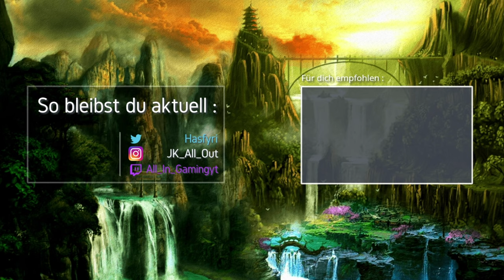Warum wir WARZONE HASSEN! 🎮 Call of Duty: Warzone - Gameplay Deutsch German